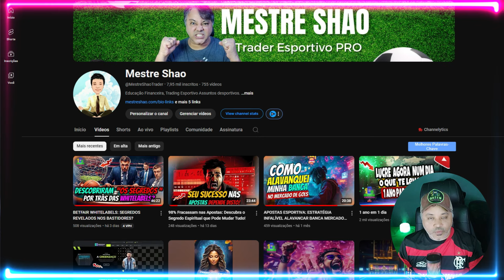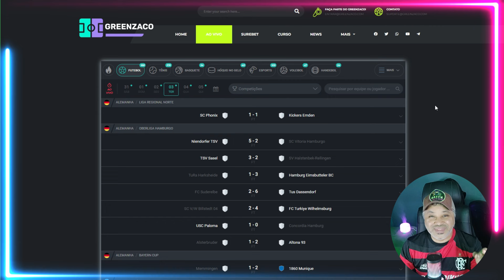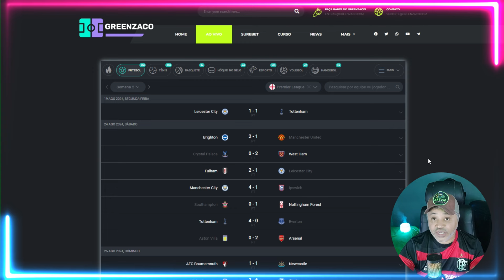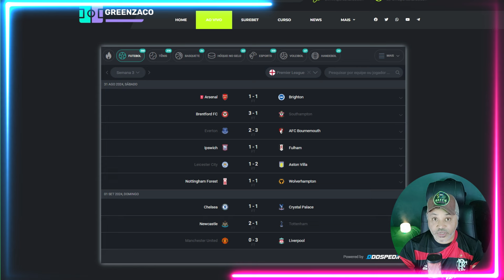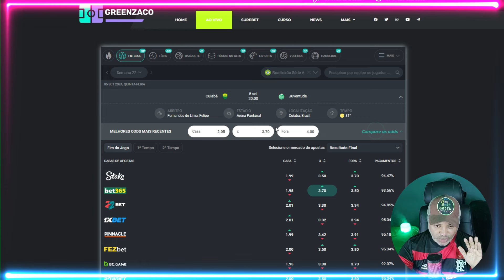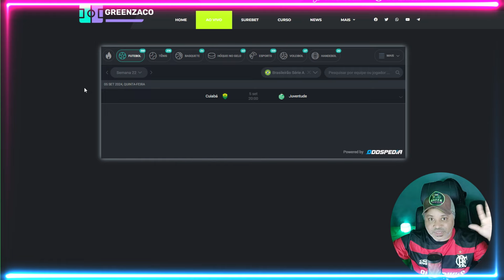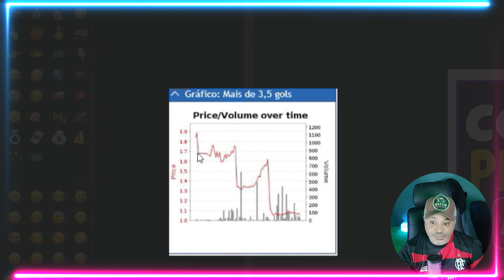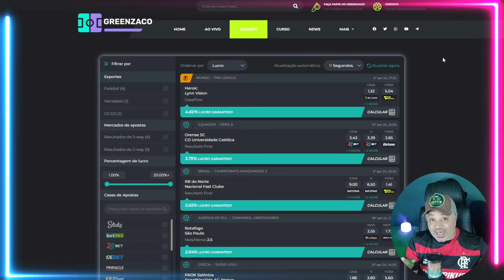Por que a Maioria PERDE nas Apostas: ERROS que Você Deve Evitar NO MARTINGALE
Descubra os principais motivos que levam a maioria das pessoas a perder nas apostas esportivas e aprenda como evitar esses erros comuns para melhorar suas chances de sucesso!